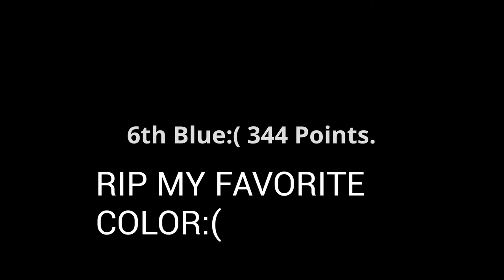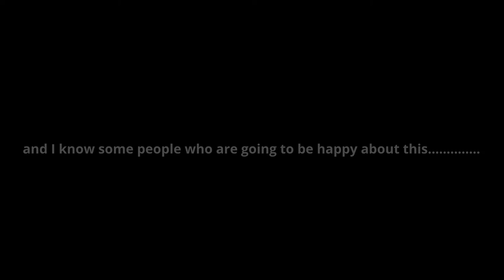Algotriacontathlon Day 19